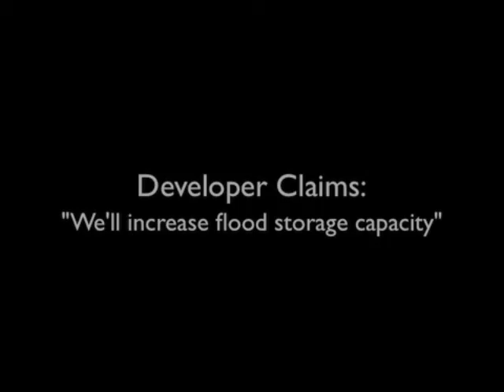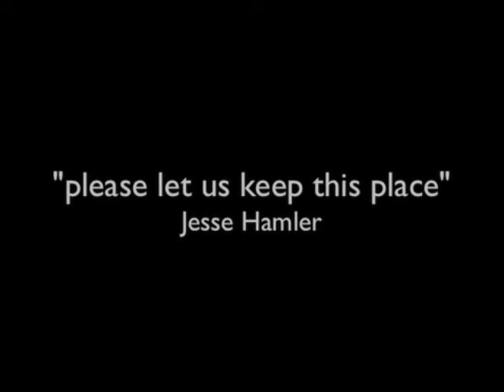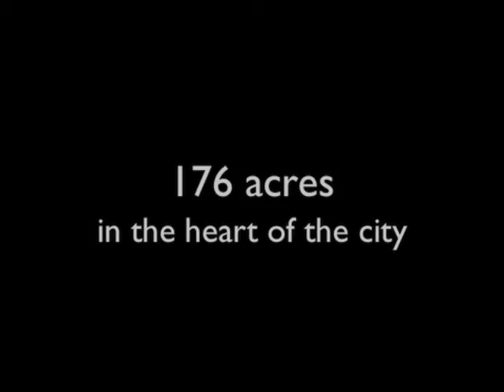St. Maur Full Program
Saving St. Maur land-use campaign to save 180 acres for a park in Indianapolis